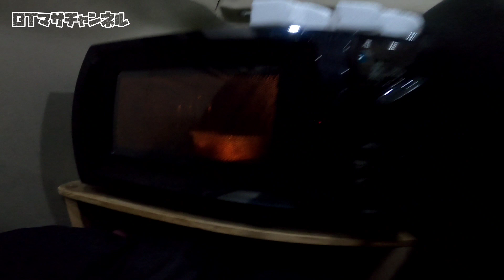【大型トラックドライバー】先輩から『ね』禁止令発令！！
こんにちはGood Truck マサです。

長距離ドライバーをしています。
トレーラー運転手になるため日々、仕事を頑張っている姿を動画にしているので、良かったら最後までご視聴ください。

【お願いしますね。】